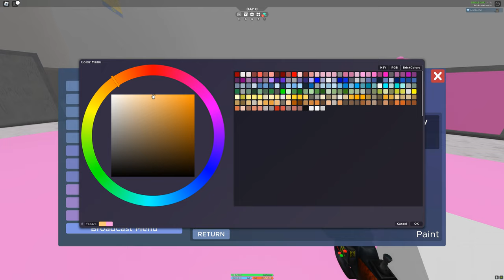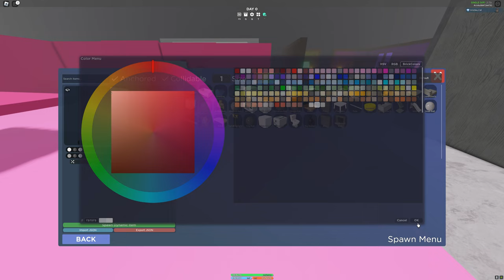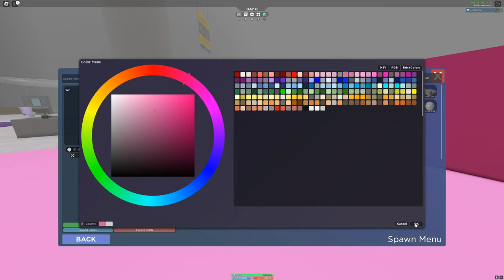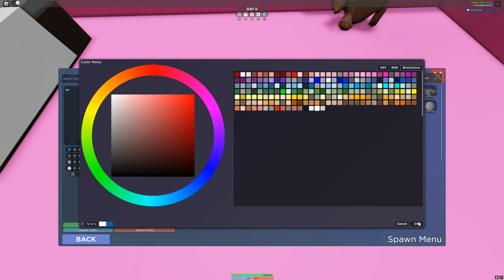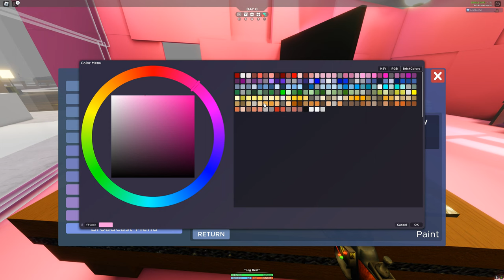День Святого Валентина в Икеа 3008 Roblox Kroshik Day Game